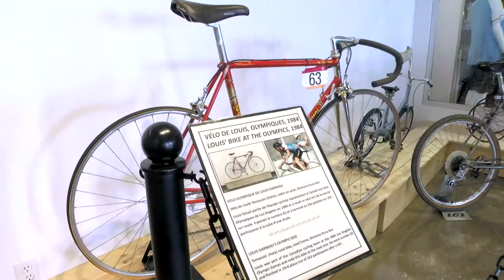Louis Garneau - Cégep de Sainte-Foy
Pour Louis Garneau, président des Entreprises Louis Garneau, son passage au Cégep de Sainte-Foy a été un moment déterminant.

Découvrez les témoignages des ambassadeurs des cégeps dans le cadre du 50e anniversaire de création du réseau collégial public québécois!

CÉGEP : 50 ans d'évolution